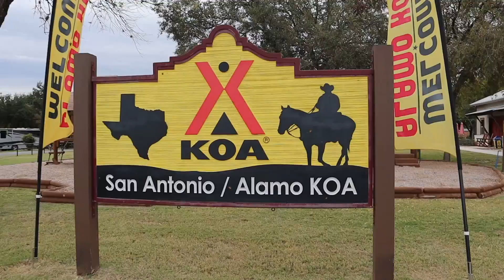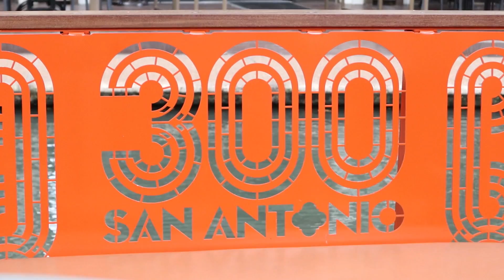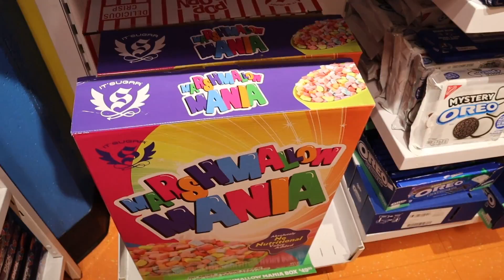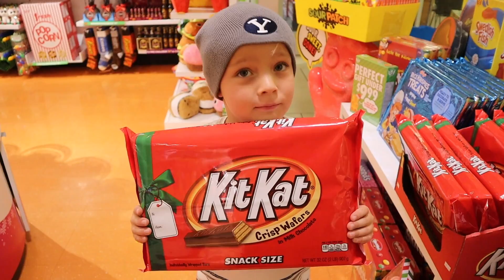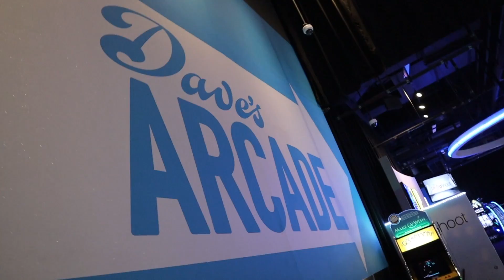🥊SIS vs BRO BOXING MATCH! 🥊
Today we visit downtown San Antonio, Texas and tour the Alamo, boat ride on the San Antonio River Walk, eat at the Rainforest Cafe, devour candy at It's Sugar, and do a little boxing at Dave & Buster's arcade.